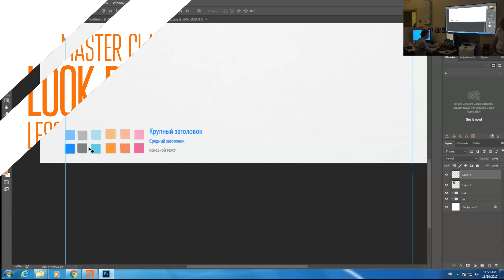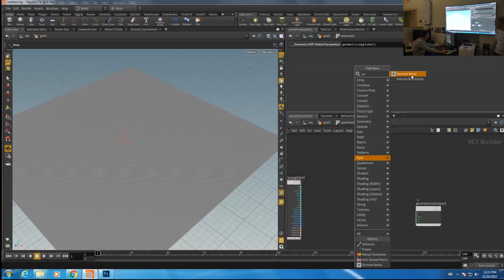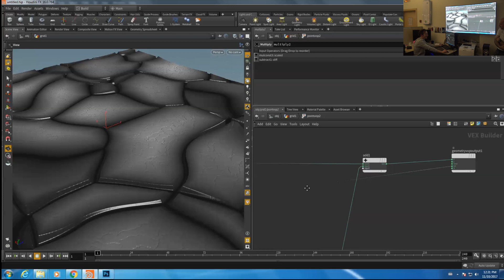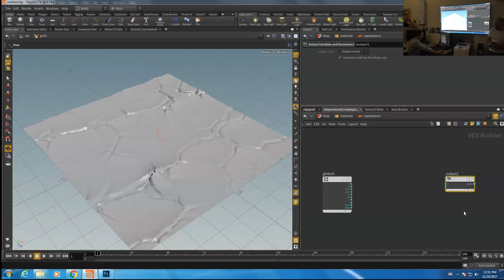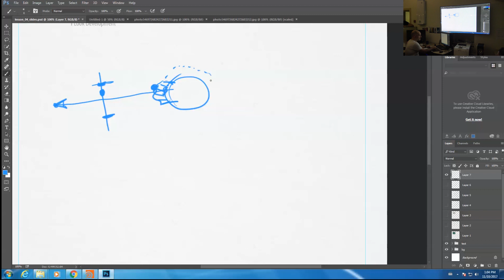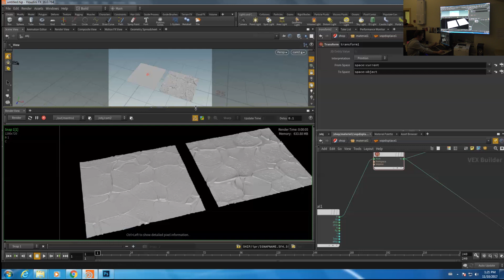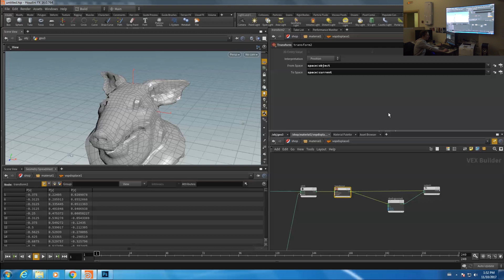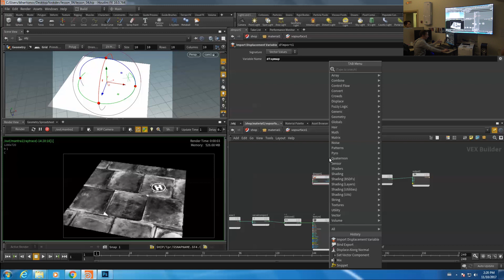Main Road Post LookDev classes #4/7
Внутренний мастеркласс для сотрудников Main Road Post по LookDev в SideFX Houdini. Часть Четвертая из семи. (4/7)
Процедурное текстурирование, 4 урок
(VEX контексты Surface и Displacement
Перевод координат из одного базиса в другой).

Игорь Харитонов и Михаил Лёсин рассказывают о surface и displacement контекстах, логике их исполнения, переносе функций и переменных из SOP в displacement контекст. В лекции разбираются важность нормалей для шейдинга, виды координатных пространств, возможные погрешности в интерпретации флотовых значений.  Рассматривается нода Tiled Boxes. Способ использования одной и той же текстуры в surface и displacement контекстах.

Лекторы: Игорь Харитонов, Михаил Лёсин

Запись от 10 ноября 2017

The internal LookDev masterclass in Houdini SideFX software for the Main Road Post employees.
Procedural texturing, lesson 4
(VEX contexts: Surface and Displacement – coordinates transferring from one basis to another)
Igor Kharitonov and Mikhail Lesin are talking about the surface and displacement contexts, transferring functions and variables from SOP to the displacement context. This lecture is about the importance of normals for shading, types of coordinate spaces and possible errors in interpretation of floating values. Also the Tiled Boxes node is discussed. The way of using the same texture in the surface and displacement contexts.

Lecturers: Igor Kharitonov, Mikhail Lesin